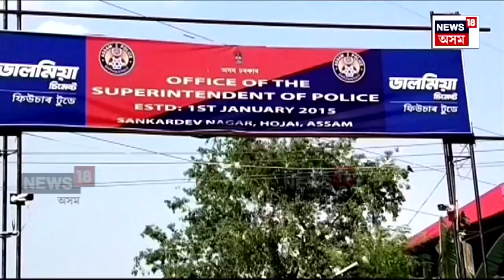Hailakandi News | উজনিৰ পৰা নামনিলৈ সুদখোৰৰ বিৰুদ্ধে সৰৱ অসম আৰক্ষী | কি হৰ্ঠাৎ কিয় এই তৎপৰতা? N18V